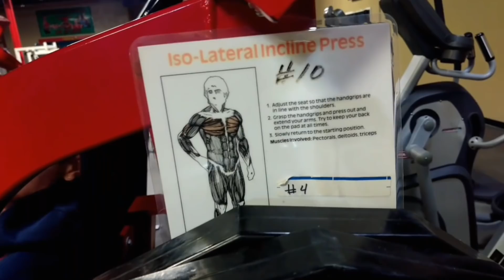GYM VLOG - 16 YEAR OLD - CHEST AND BICEPS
I dont take any supplements but i do take vitamins. Here is the link to the vitamins I take Im currently saving up for a camera if you want to help out heres my paypal anything would be greatly appreciated Instagram: @kevinmccarty_